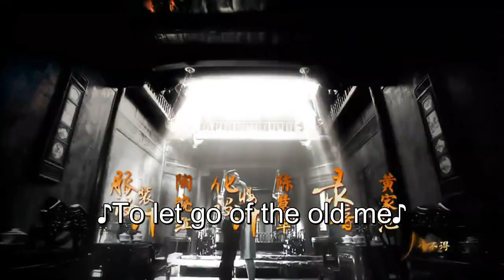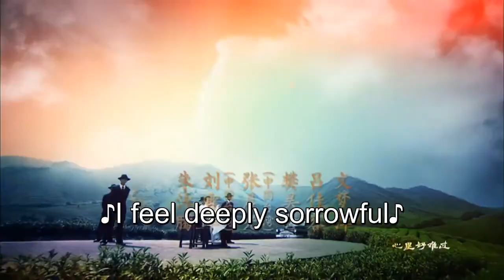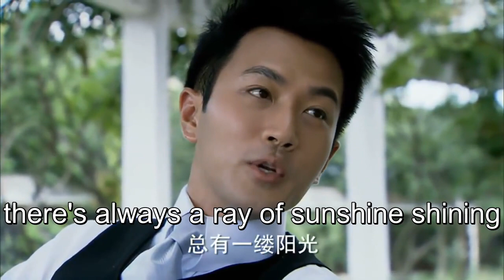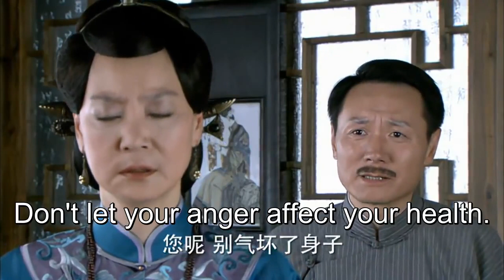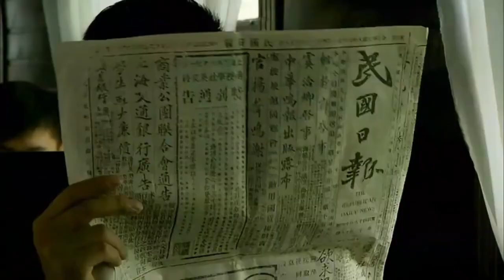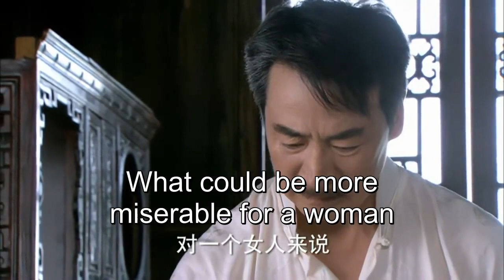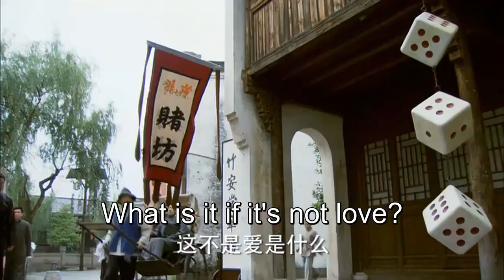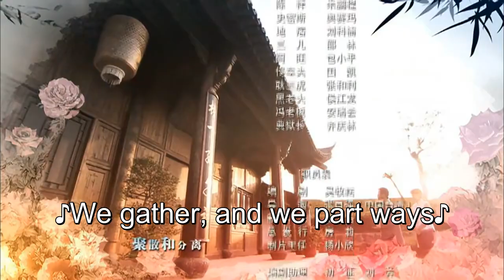ENG SUB【Ru Yi 如意】EP02 | Starring: Yang Mi, Hawick Lau, Lu Jiarong, Leanne Liu, Zhu Yongteng